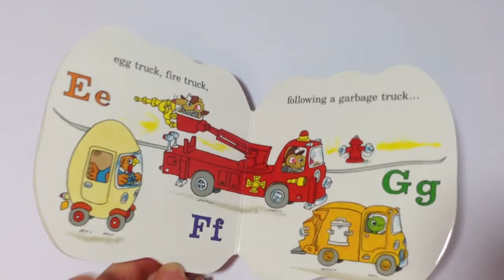Cars and Trucks from A to Z. Richard Scarry. Book